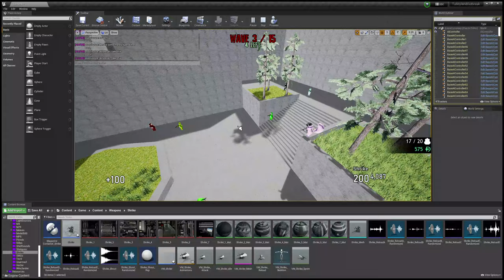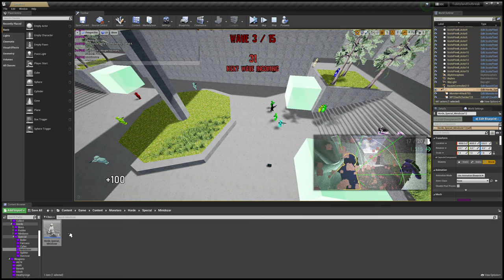TUBBYLAND OUTBREAK - shrike!!!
zombie tower reference!?!?!?!